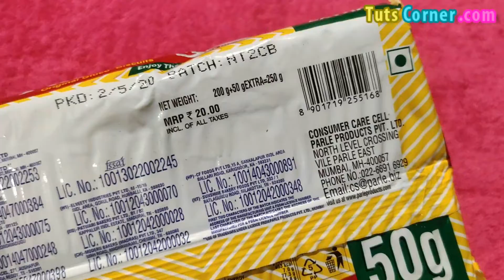Parle G Biscuit Cake | Cooker Cake Recipe | How to Make Parle G Cake | Eggless and No Oven Cake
Try this easy parle G biscuit cake recipe without egg, oven, maida, flour, butter paper. This glucose biscuit cake is made with parle G biscuit but you can also use tiger biscuit or any other biscuits.